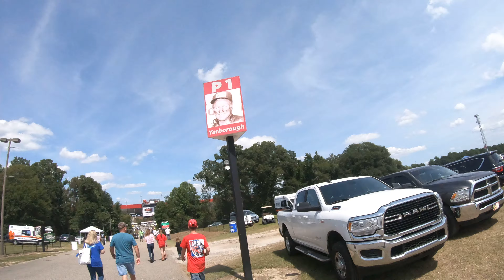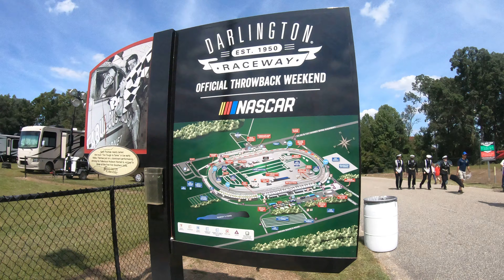Labor day weekend at Darlington S,C, episode 1 of 15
day at the race